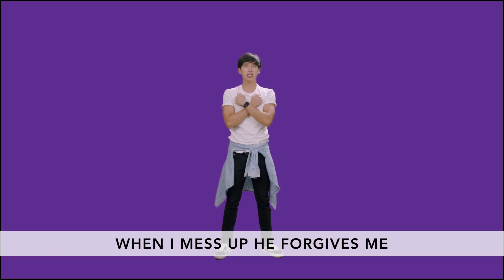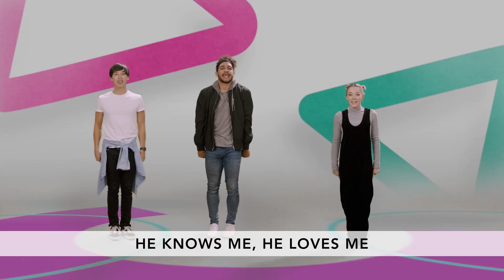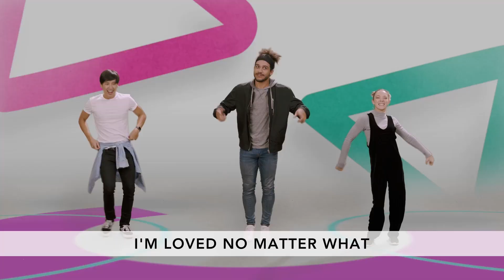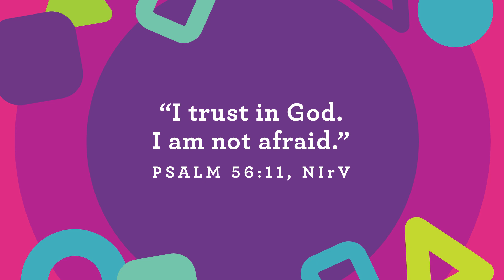Early Childhood (June 13)